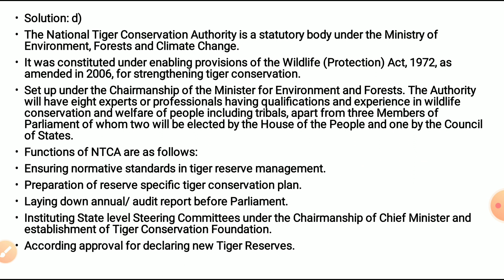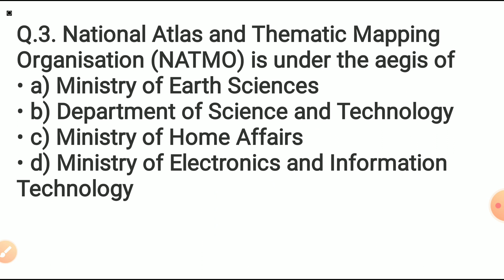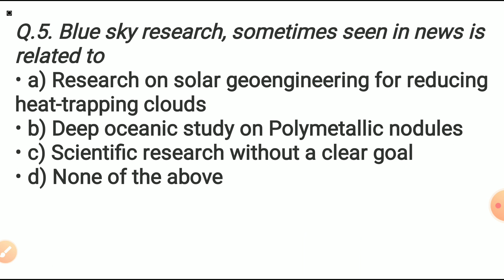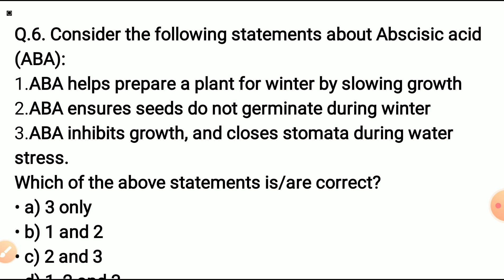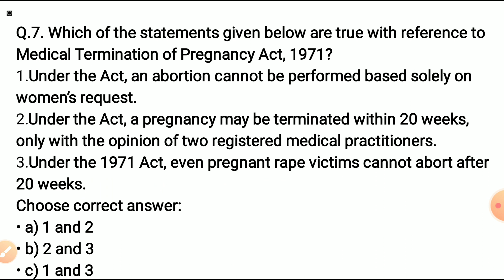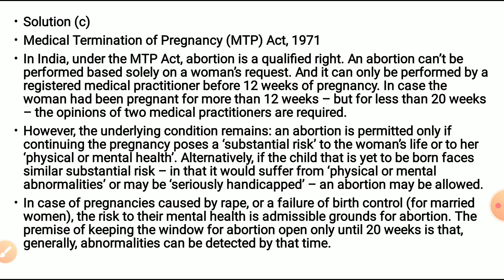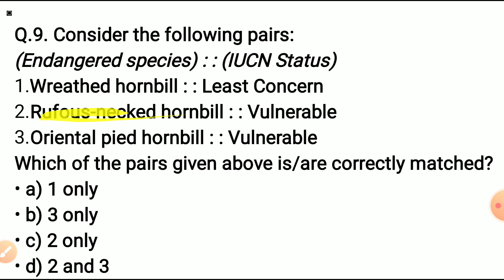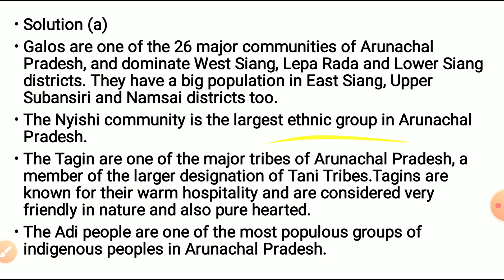Daily Current Affairs 2020 by Aman Sir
Aman IQ Classes
Here I will post updates related to law and employment news